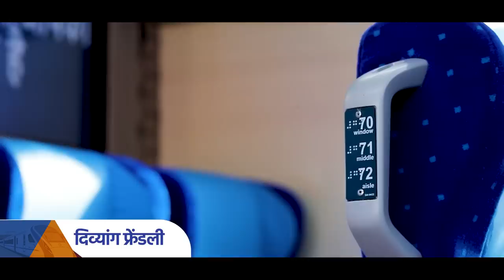New Delhi-Bhopal Vande Bharat Express | Faster & comfortable travel for commuters- All details here!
Prime Minister Narendra Modi flagged off the Vande Bharat Express train between Bhopal and New Delhi at Rani Kamlapati Railway Station, Bhopal.

Vande Bharat Express has redefined passenger travel experience in  the country. The new train being introduced between Rani Kamlapati Railway station, Bhopal and New Delhi railway station will be the eleventh Vande Bharat train in the country. The indigenously designed train set of Vande Bharat Express is equipped with state-of-the-art passenger amenities. It will provide faster, comfortable and convenient travel experience to the rail users, boost tourism and promote economic development in the region.